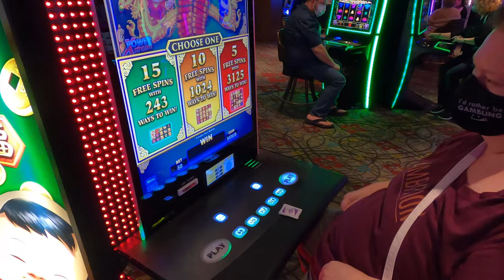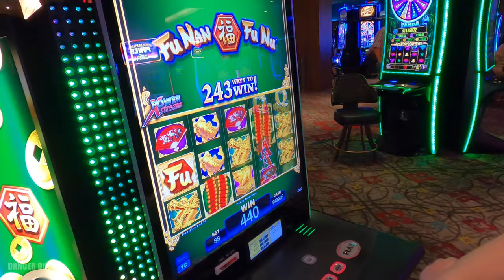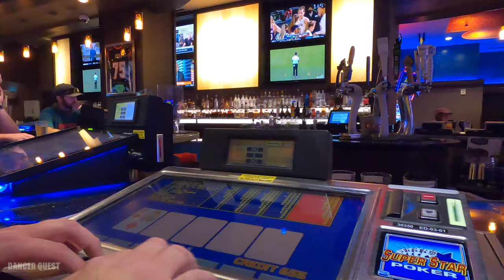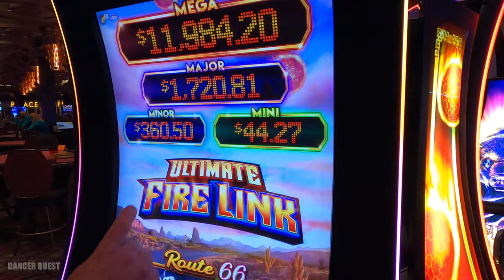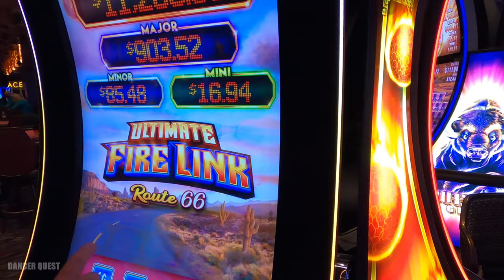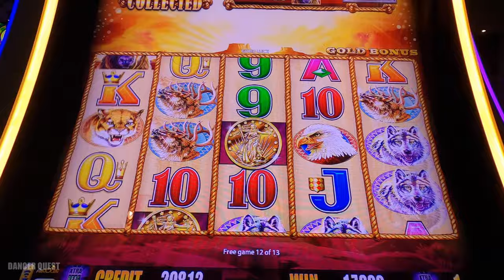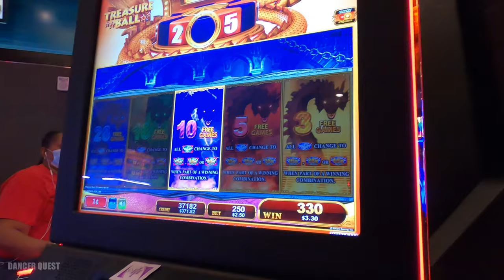Life Vlog EP3 - Palace Casino Biloxi | Icy Pool | Games | Fun!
Hi Guys! I'm at the Palace Casino in Biloxi!  This Pool is SO cold! I did go in for a few minutes and was numb! Games and Friends!  Its always a fun time on the gulf coast!

@AdventuresAhead Josh and Michelle
@cruising through life with Al and Jeannie - Jeannie
Bill and Amanda and Tom and Rhonda join us!

Pinterest DancerQuest
Ship Mate Dancer Quest
Dancerquest.com